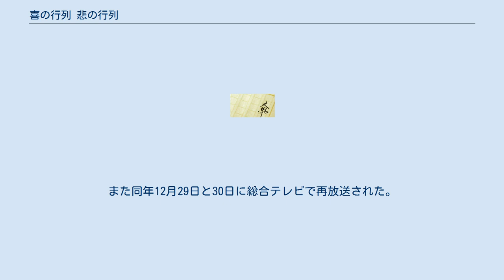喜の行列 悲の行列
『喜の行列 悲の行列』（きのぎょうれつ ひのぎょうれつ）は、藤田宜永による日本の小説である。
『サンデー毎日』で2006年4月から2007年9月まで連載され、2008年7月29日に毎日新聞社より出版された。
 2009年10月16日から、國村隼主演によりNHK総合で連続ドラマ化された。
 定年を間近に控えた男・宝福喜朗は自宅でタバコを吸う権利を得ようと妻と一人娘の願いを聞き入れ、手に入れば運気が開くという有名デパートの新年初売りの福袋を買うために大晦日からの2日間を48時間待ちという長蛇の列に並ぶことになった。
ところがその列には訳ありの老若男女が集まっていたため、喜朗の周りで次々と事件が起こる。
果たして喜朗は、福袋を無事手に入れることができるのか? 『行列48時間』（ぎょうれつようじゅうはちじかん）のタイトルで、2009年10月16日から11月27日までNHK総合で金曜日の22:00 - 22:43（金曜ドラマ枠）とBS hi（総合テレビ放送翌週月曜日の18:00 - 18:43）で放送された。
また同年12月29日と30日に総合テレビで再放送された。
 行列48時間に関するカテゴリ: